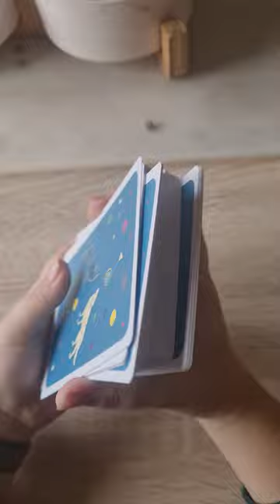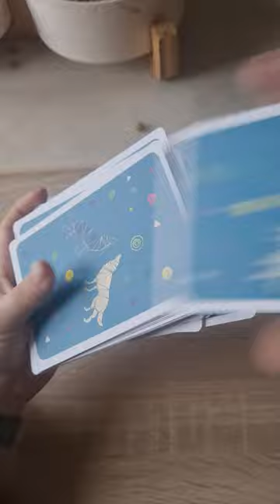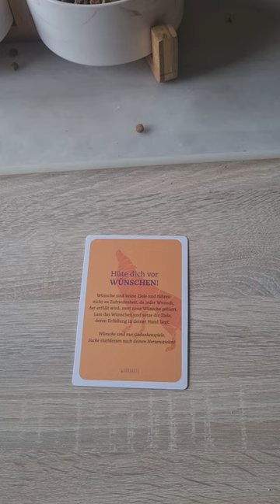Wochenbotschaft für die Zeit vom 13.03.2023 bis 19.03.2023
Dies ist eine Anregung der Wolfe mit was ihr euch in der kommenden Woche befassen könnt um dies zu bearbeiten.

Ich wünsche euch einen wunderbaren Sonntag.